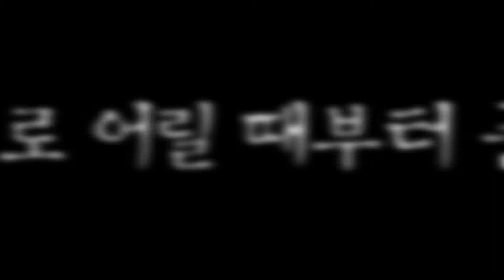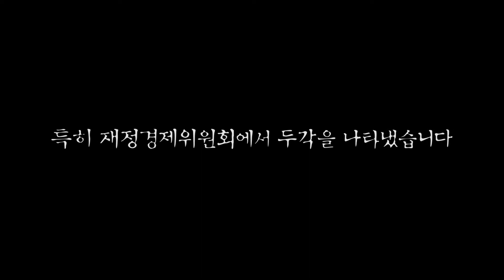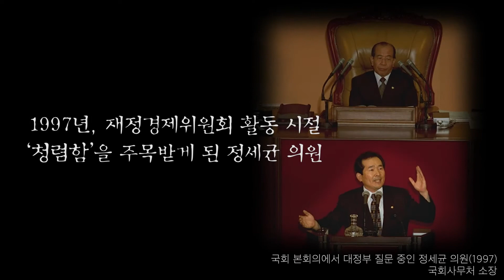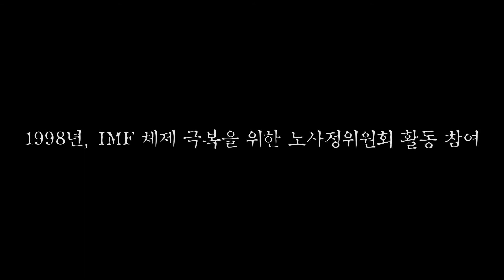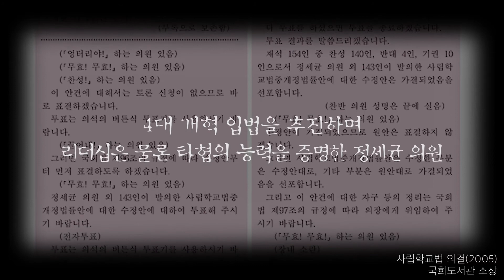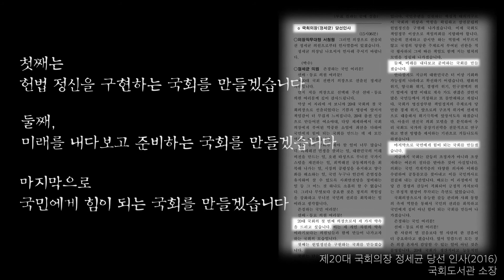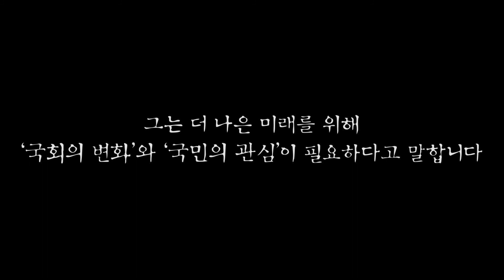대한민국 국회를 말하다: 정세균 전 국회의장 편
국회기록보존소는 국회의장단의 생생한 증언을 역사로 충실히 보존하고,
의정사 연구의 기초자료로 활용할 수 있도록 구술총서를 발간하고 있습니다.

여덟 번째 편인 정세균 전 국회의장의 주요 활동을 영상으로 볼 수 있습니다.
제20대 전반기 국회의장,
재정 경제 분야 발전에 이바지한 정세균 전 국회의장을 만나 보세요!

구술총서 원본은 국회도서관 홈페이지에서,
구술영상 원본은 국회기록보존소 홈페이지에서 검색할 수 있습니다.